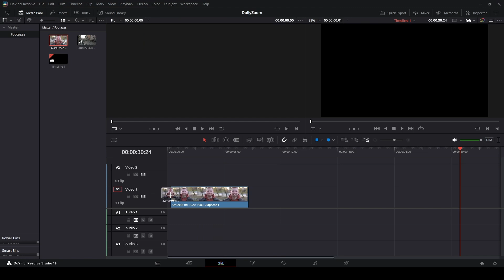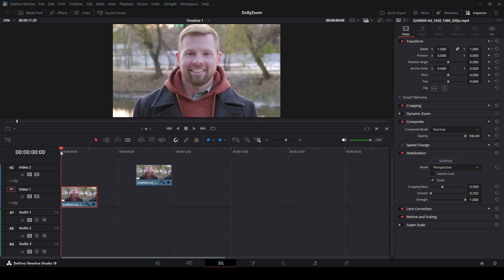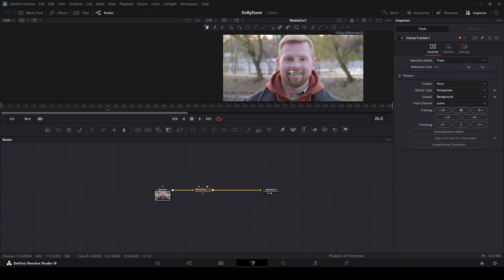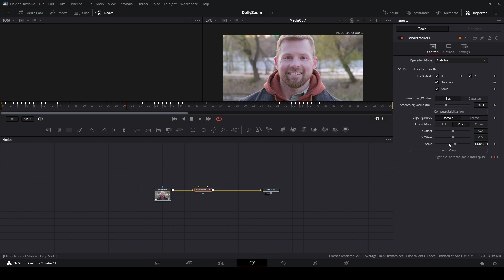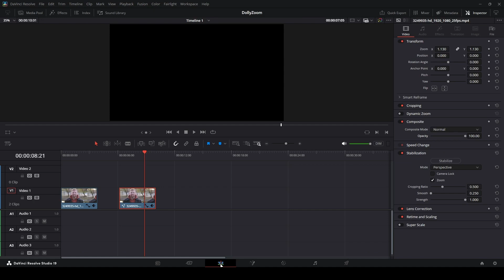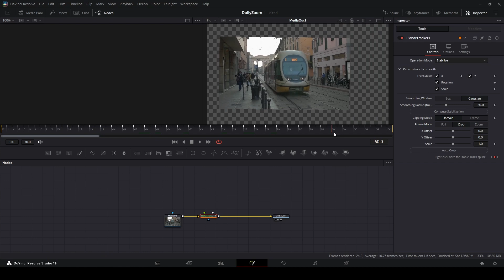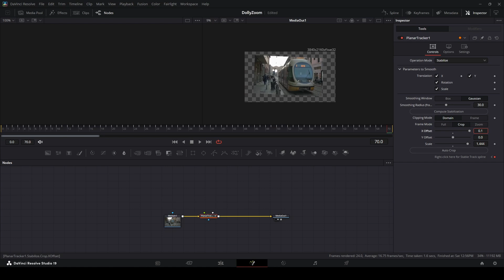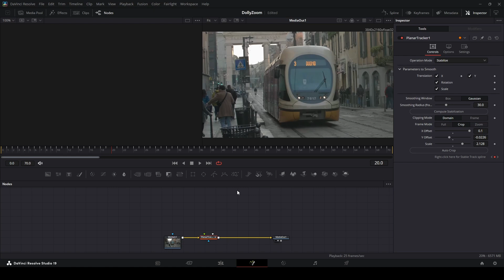Dolly Zoom (эффект Vertigo) в бесплатной версии Davinci Resolve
Всем привет! В этом видео я покажу как сделать Dolly Zoom (он же эффект Vertigo) в бесплатной версии Davinci Resolve разными способами.

00:00 Интро
02:48 Способ 1
05:29 Способ 2
07:54 Способ 3